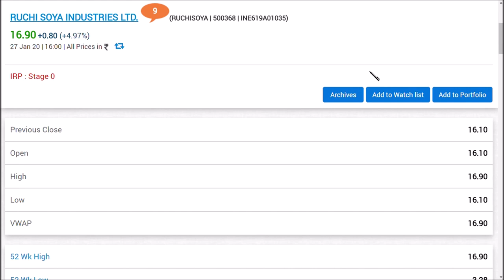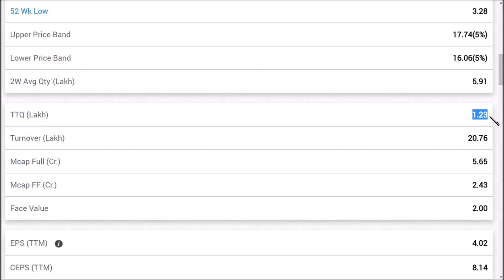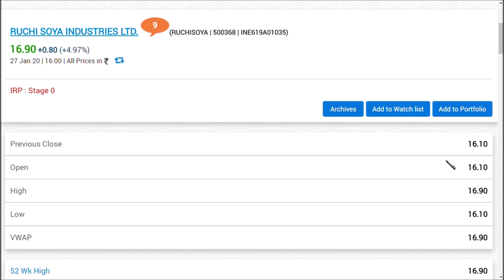RUCHI SOYA LTD LATEST NEWS / RUCHI SOYA LTD LATEST UPDATE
ruchi soya  latest news | ruchi soya  latest update
 and we also covered  ruchi soya share latest  analysis
and ruchi soya share latest update which is very useful for all to see
and we would like to make a ruchi soya , share review and